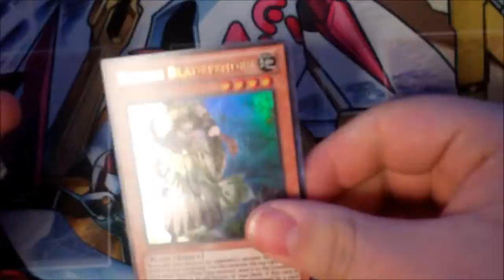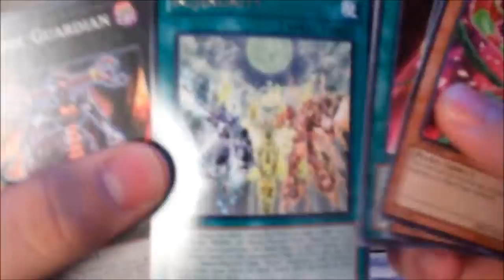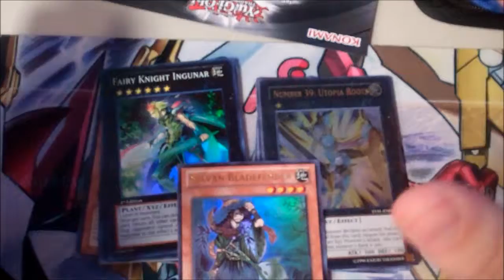[LATE] Legacy of the Valiant Sneak Peek Opening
Sorry for the wait on this video...again...